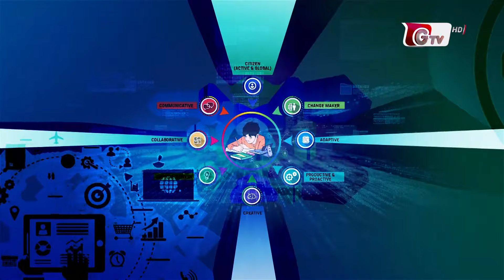আলোচনা অনুষ্ঠান - স্মার্ট বাংলাদেশ স্বপ্নীল আগামী | Shopnil Agami - EP 01 । GTV Talk Show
বিষয়: বিজ্ঞাপনে তথ্য প্রযুক্তির ব্যবহার কেমন হচ্ছে

উপস্থাপক: ইয়াসিন শাফি

আলোচক:
০১. অয়ন রহমান
       সিবিও অ্যান্ড  ডিরেক্টর, পার্পল অ্যান্ড ডিএফডি

০২. ড. মুহাম্মদ রিসালাত সিদ্দীক
      দ্যা ম্যান অব স্টিল, অ্যানালাইজেন বাংলাদেশ লি.

০৩. মুনাফ মজিব চৌধুরী
        পার্টনার ডিরেক্টর আলেফ